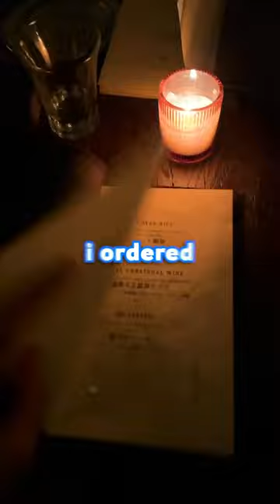$1 Steak VS a $150 Steak! Is it worth it?😳